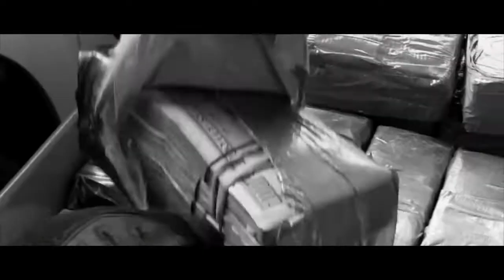Keylow Gee - This World Official